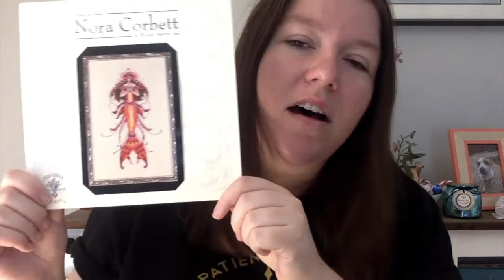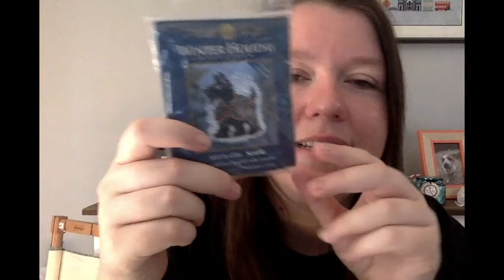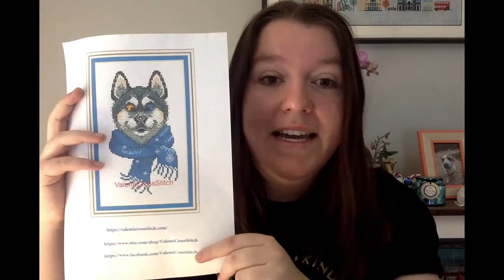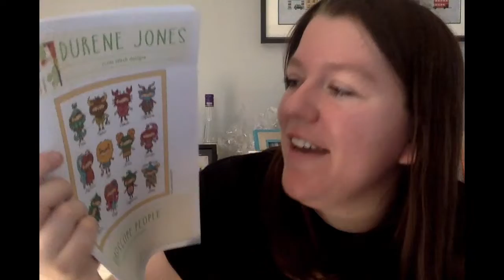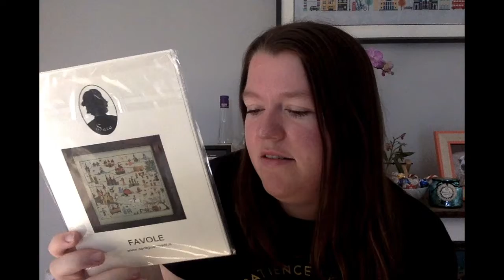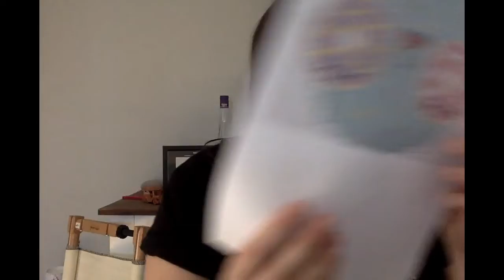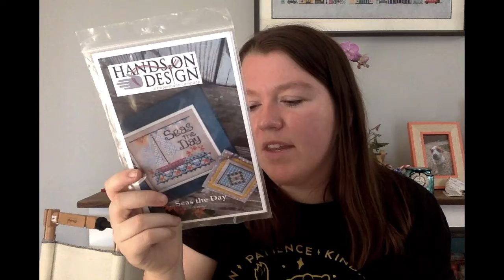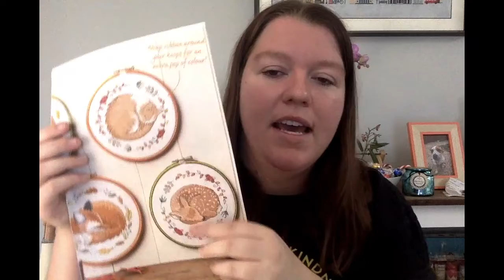December Update, 2018 Wrap Up & 2019 Plans! | lauraxstitches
My Instagram is @lauraxstitches

If you would like links to any of the things I have mentioned, let me know!